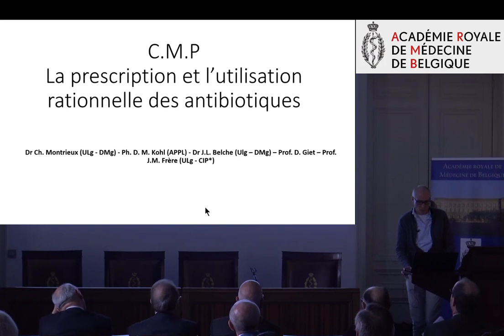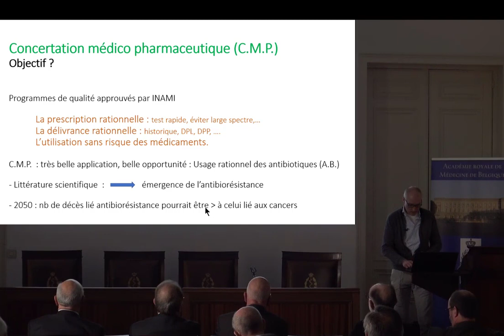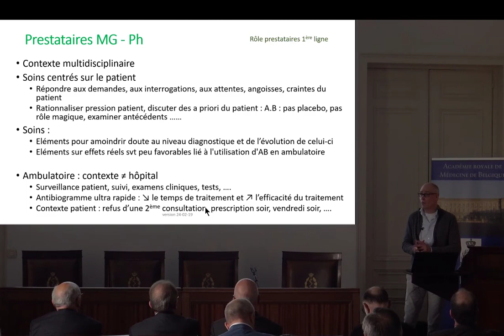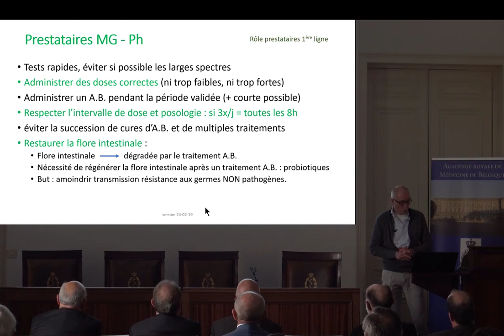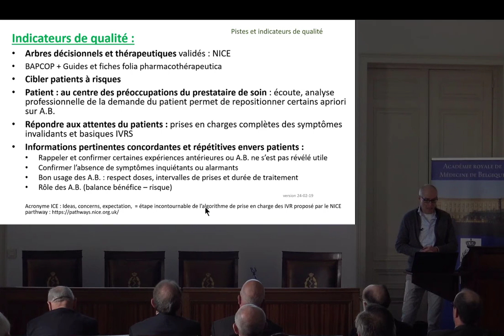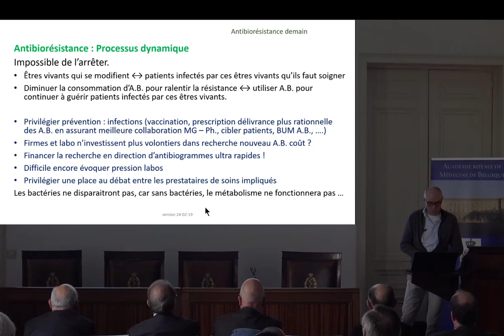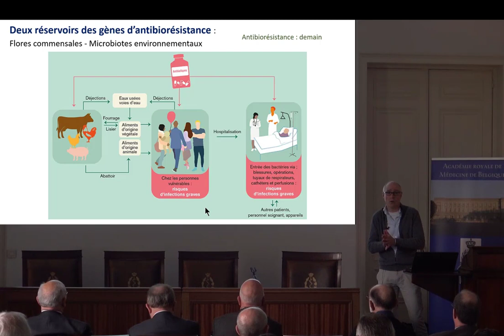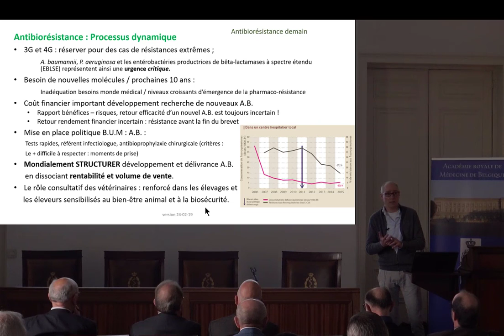Michel KOHL: LA PRESCRIPTION ET L’UTILISATION RATIONNELLE DES ANTIBIOTIQUES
25 mai 2019, Palais des Académies, Bruxelles. Séance thématique: Les germes multirésistants
Michel KOHL, Président des Associations des Pharmaciens de Liège.

La concertation médico pharmaceutique (CMP) est une opportunité importante de rencontres et de croisement d’expertises. Elle se focalise sur la prescription rationnelle, la délivrance rationnelle ainsi que la bonne utilisation des produits pharmaceutiques délivrés aux patients.

L’usage rationnel des antibiotiques (A.B.) semble correspondre assez bien pour une application pratique d’une CMP. En effet, d’une part, lors du diagnostic d’une infection et d’un examen clinique, une évolution vers une complication ne peut jamais être exclue et, d’autre part, le suivi d’un patient sous une infection peut être un indicateur de qualité important dans la prise en charge des soins de ce patient.

Dans cette CMP relative à l’usage rationnel des A.B., la complicité entre les prestataires de soins, Médecins et Pharmaciens, est mise en avant pour initier quelques indicateurs de qualité permettant une meilleure prise en charge des patients diagnostiqués sous infection.

Même si l’antibiorésistance doit être considérée davantage comme un problème mondial, tous les acteurs concernés (éleveurs, vétérinaires, prestataires de soins, patients, …. et autorités) sont directement impliqués et concernés.